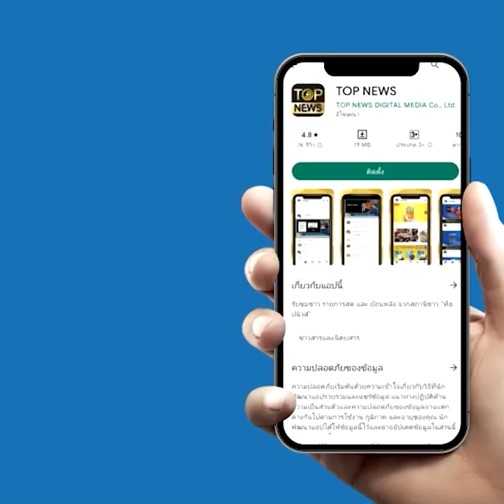'ก้าวไกล' โดนขวางคอ อดกินเต็ม 33 เขต กรุงเทพฯ ให้เพื่อไทย | TOPNEWSSPECIAL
'พรรคก้าวไกล' เสียหนึ่งที่นั่งในกรุงเทพฯ ให้กับเพื่อไทยในเขต 20 ลาดกระบัง โดนพลิกกลับตอนช่วงท้าย เฉือนกันไปเพียง 4 คะแนน ทำให้เขต 20 ตกเป็นของ ส.ส.เพื่อไทย